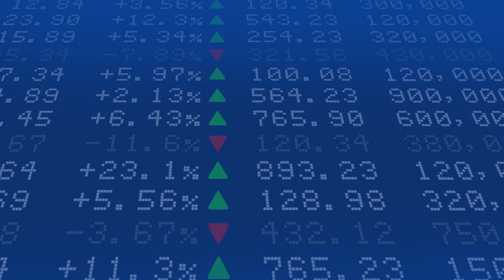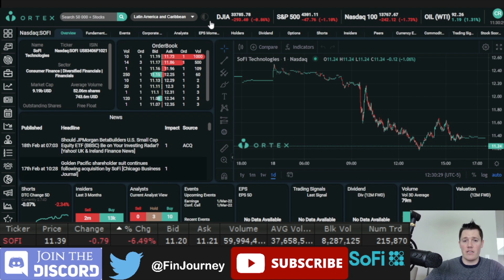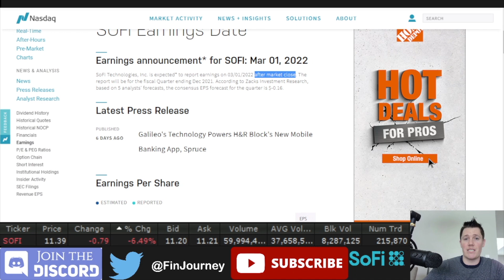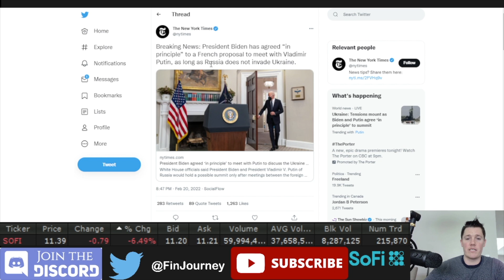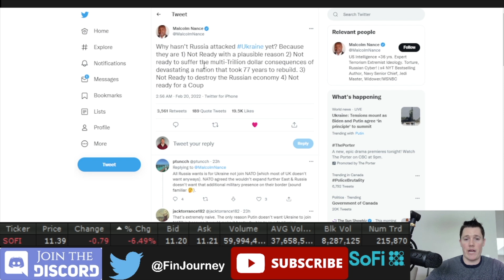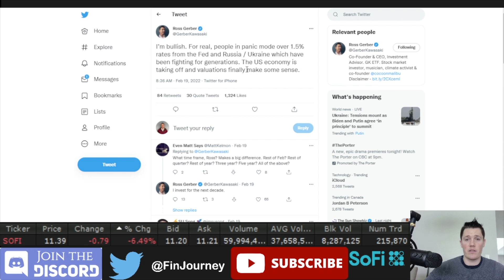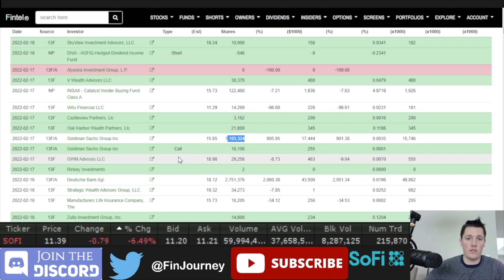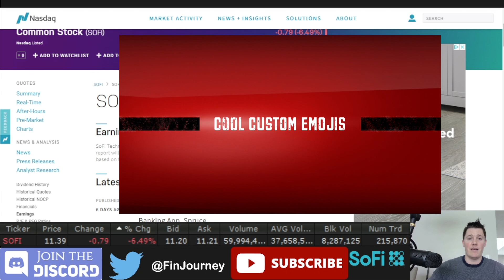HEDGE FUNDS BUY 3.5M SOFI CALL OPTIONS 💰💰 SOFI EARNINGS 6 DAYS AWAY 🔥 IMPORTANT $SOFI UPDATES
I will be going over SoFi Technologies Inc (SOFI) and talk about their upcoming earnings and how hedge funds bought a lot of call options showing a lot of long term growth.

Topics that will be covered in the video;